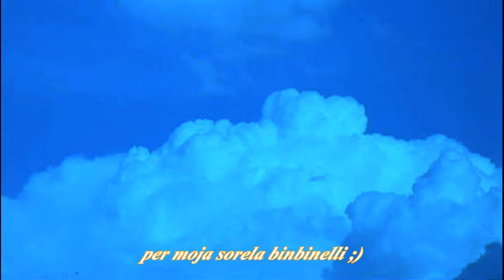Plovi (Mio batelo) - Calicanto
ej fiumanka mia !!!
 binooo, pogledaj ovamo : ))

. vado prendere mi nona in žabica jerbo ne more poprtare borše...
...non entro in more perche go slaba cirkulacion...